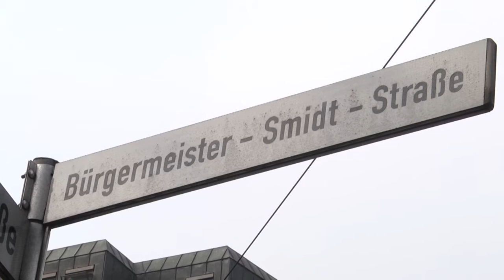Entwicklung der Bremer City: Rundgang mit Iris Reuther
Bremen, 13.11.17: Wie soll sich die Bremer Innenstadt in den kommenden Jahren entwickeln? Wo kann man ansetzen, um Verbesserungen zu schaffen und neue Ideen und Konzepte einzubringen? Ein Rundgang mit Bremens Senatsbaudirektorin Iris Reuther zeigt ihre Sicht auf Problemstellen und Chancen in der City.